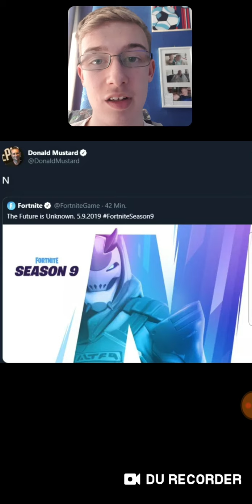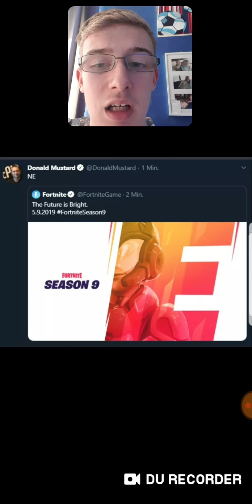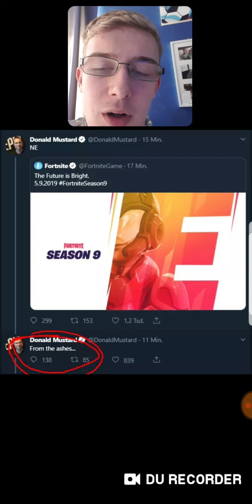Fortnite Season 9 in 2 days!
Sorry if the video is poor quality... We have recieved the second teaser for Season 9 and with it come many questions... Will we go futuristic?